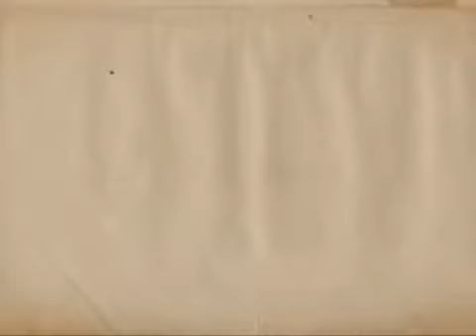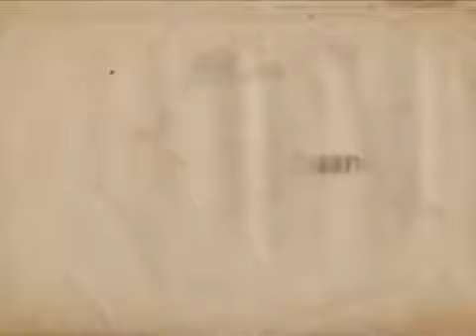Why did Nargis promise a kiss to Shammi Kapoor?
Shammi Kapoor shares an interesting story about the strange deal between him and Nargis Dutt exclusively on &lsquo;Yeh Hai Meri Kahani&rsquo;